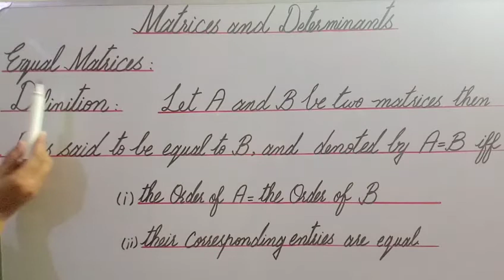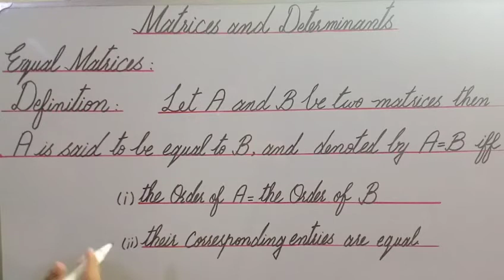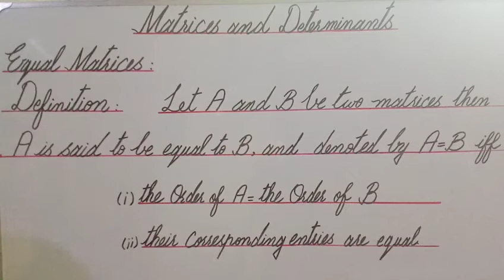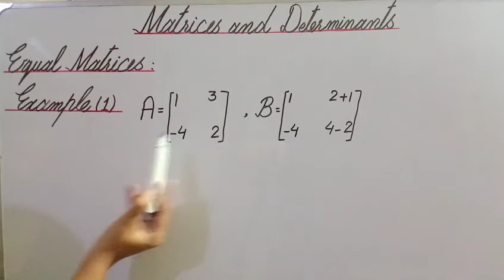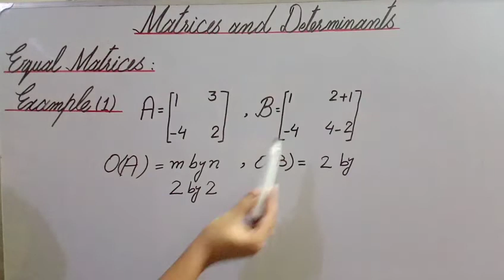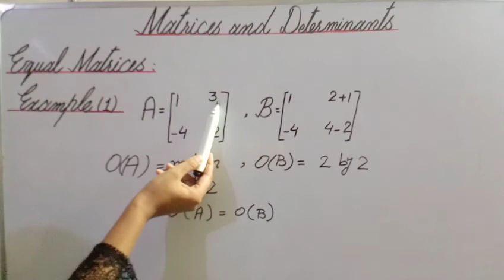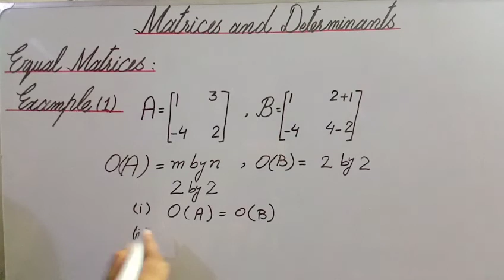Equal matrices explanation in Urdu & Hindi || Ashi's creative learning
AOA

I hope all are good and fine.

In this lecture we discussed about equal matrices

With the help of definition and example in a very

simple way.

Two matrices are equal when two conditions are

Satisfied,

1)Order of matrix A=Order of matrix B
2)Their corresponding entries are equal/same.

Previous lectures links are given below.

Part 1

Part 2

Take care.

Allah hafiz